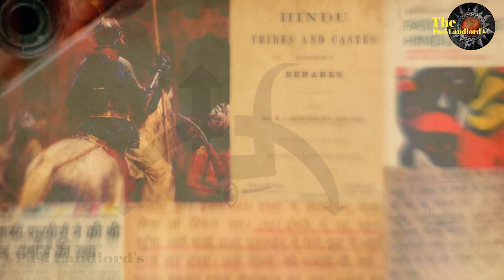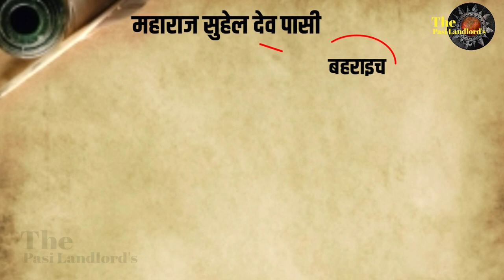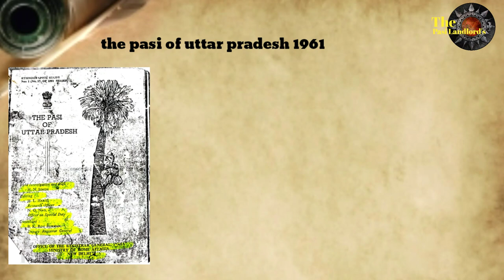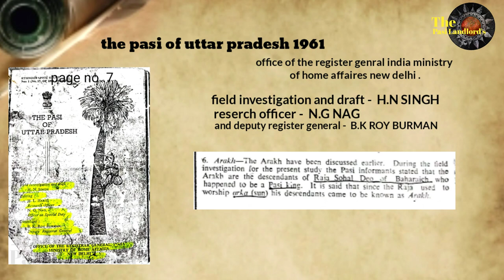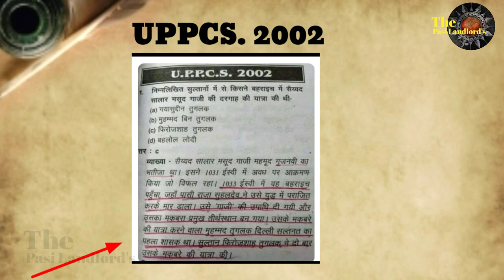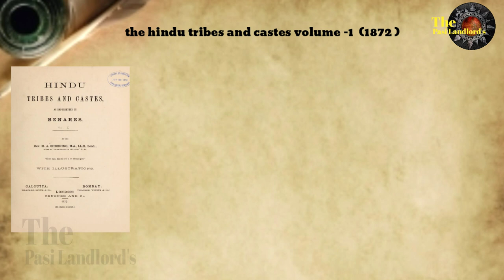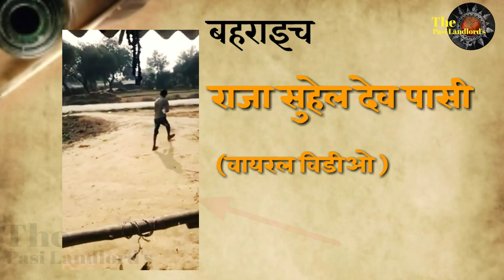धर्मरक्षक राजा : सुहेल देव की वीरगाथा का प्रमाण | suhel dev | pasi king suhel dev | 1034 AD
राजा सुहेल देव पासी और उनके प्रमाण जो आप तक लाया हूँ
राजा सुहेल देव पासी जी पासी होने के बहोत से सबूत है
अक्सर राजा सुहेल देव पासी के इतिहास के साथ खिलवाड़ करने की कोशिश होती रही है जिसका पासी समाज कड़ा विरोध करते आया है,  राजा सुहेल देव पासी के बहोत से सबूत है जो सबूत मांगते है वो विडीओ देख सकते है और ईतिहास पर एक उचित नजरिये की जरूरत है

पासी राजा

 i introdused to you  the great pasi history